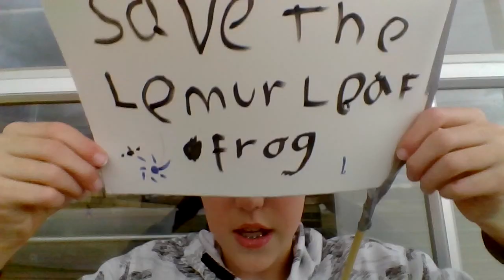Lemur Leaf Frog by Bryson Jones